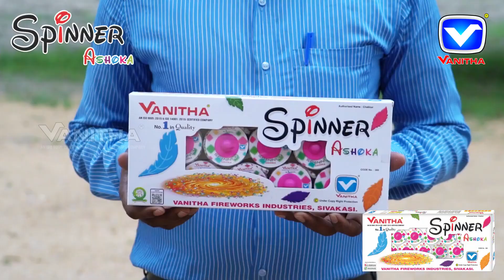Spinner ashoka vanitha fireworks product video || Crackers Earth || AP Wholesale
We specialize in sourcing high-quality, branded products from reputable vendors in the Shivakasi market, and delivering them directly to you.

Our user-friendly website makes it easy for you to browse and purchase the products you need. We offer a wide range of fireworks and crackers, including sparklers, firecrackers, rockets, and more. With detailed product descriptions and images, you can make an informed decision before placing your order.

🚚 Delivery to AP & Telangana
💸 Minimum order 1000
💵 UPI and Bank Transfer
🚚 Part Payment Available for 50%(Pay 50% before placing order... Pay 50% after receiving order).
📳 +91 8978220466